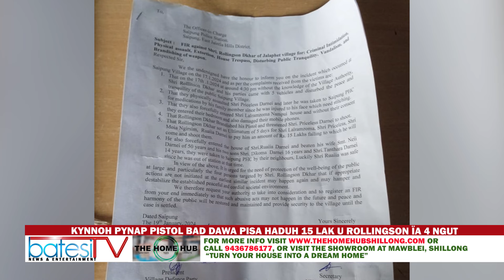KYNNOH PYNAP PISTOL BAD DAWA PISA HADUH 15 LAK U ROLLINGSON ÏA 4 NGUT